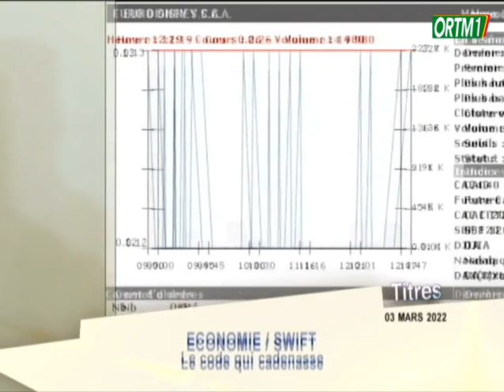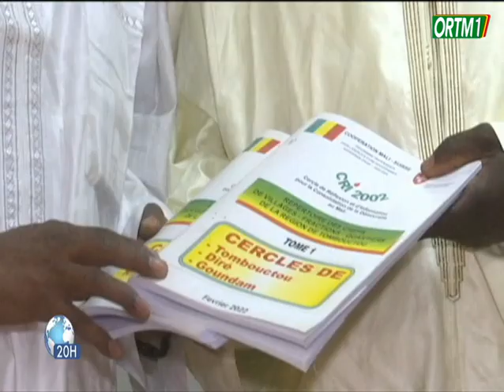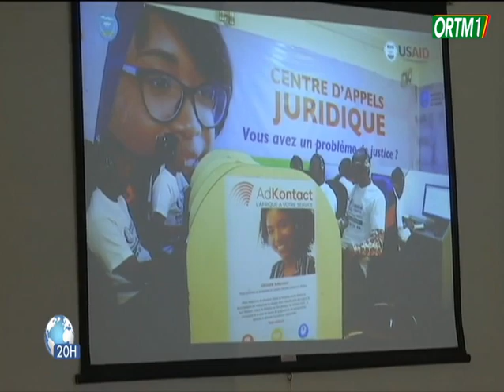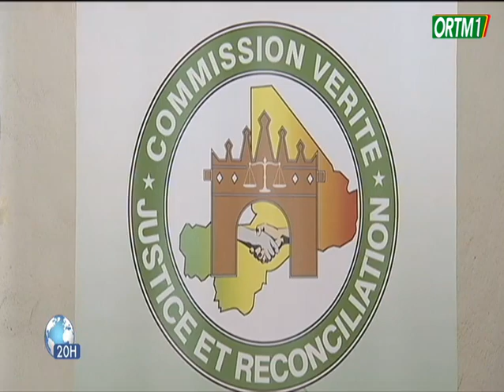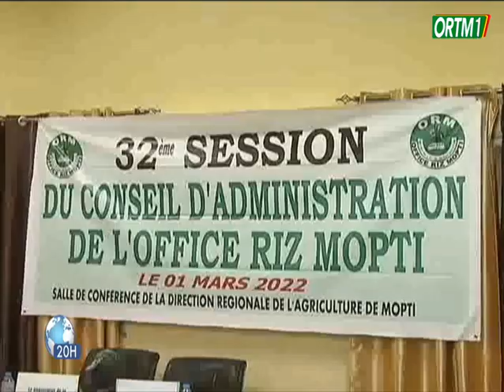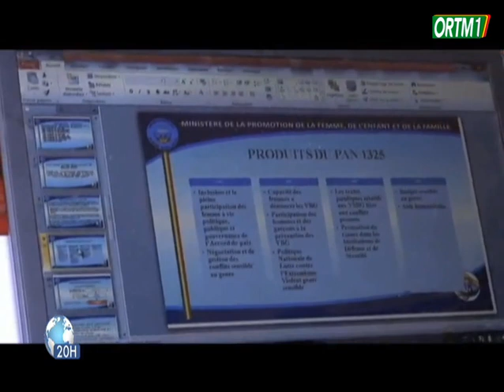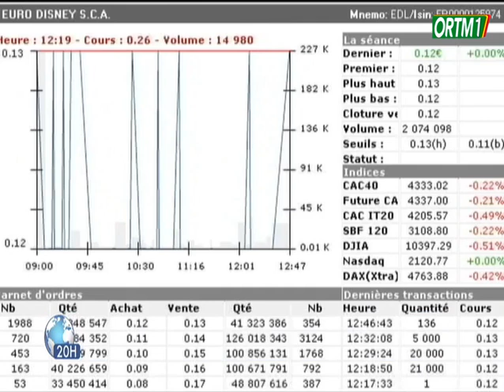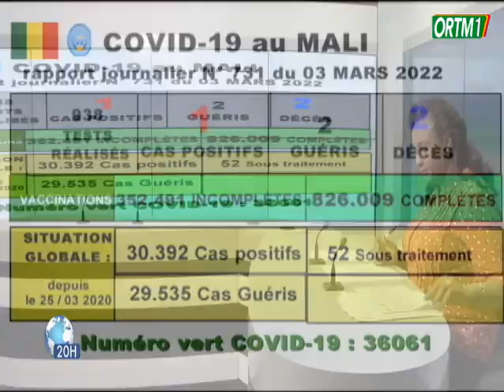Le 20h de ORTM1 du 03 Mars 2022